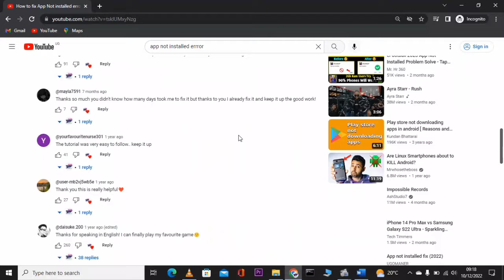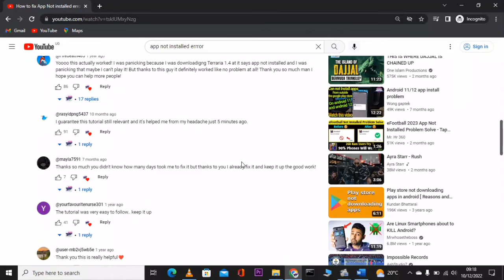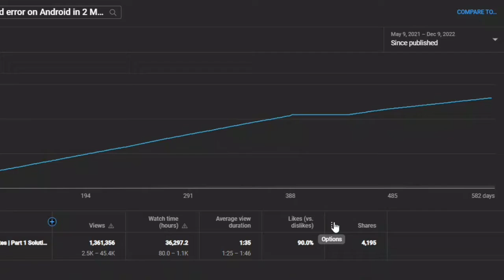How to see how many times your YouTube video was shared on YouTube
I'll show How to see how many times your YouTube video was shared on YouTube. Questions like
how can i find how many times a youtube video was shared? how do you see how many times your youtube video was shared? and how to see number of shares on youtube is what I'll be showing you.

The share metrics lets you know the number of times a video has been shared  using the share button on youtube.
shares can gauge how much viewers value your content and brand — since people share content that confirms their ideal self-persona, people who share your video are publicly displaying that they trust and support your brand.

00:00 How to see how many times your YouTube video was shared on YouTube
00:15 How to share a youtube video
00:44 Advantage of sharing your youtube video
01:08 How to check how many times a video was shared
02:38 End

I hope this helps answer the followimg:
How to See How many people shared your YT videos
Can you tell who shares your YouTube video?
How can I find how many times a YouTube video was shared?
how to check how many times your video is shared